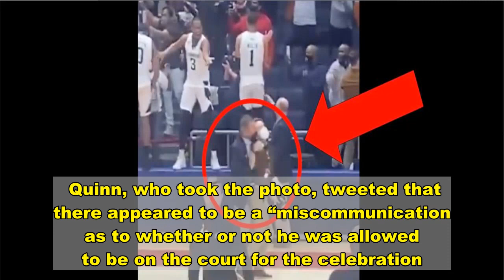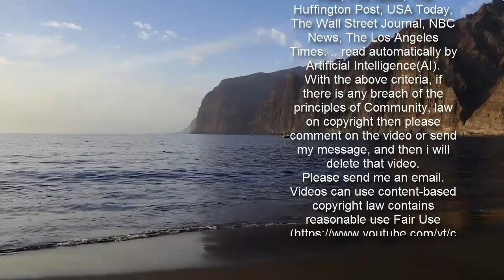St Bonaventure Cameraman Put In Chokehold By A Security Guard After The A 10 Championship